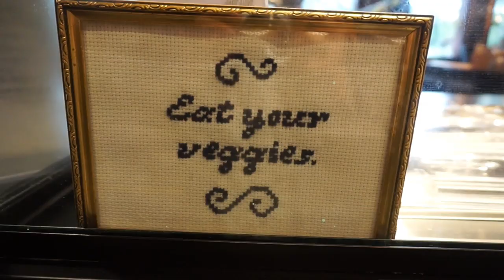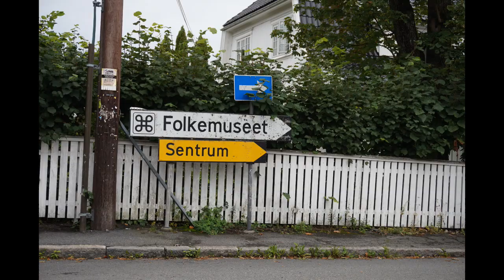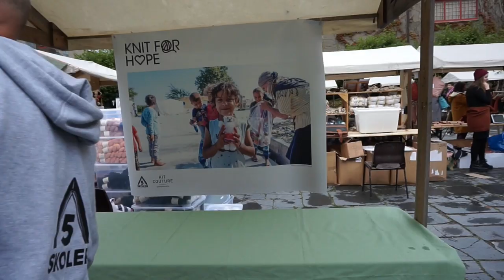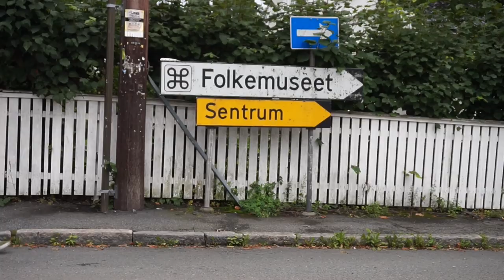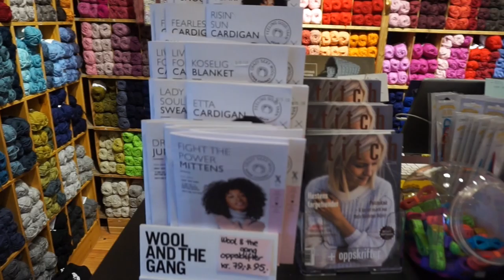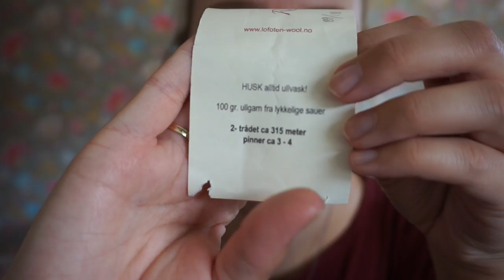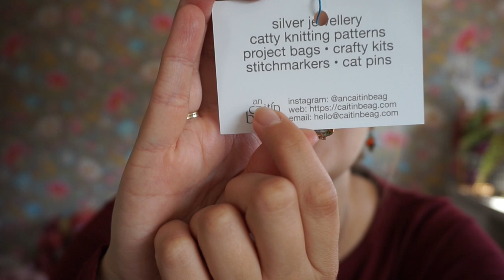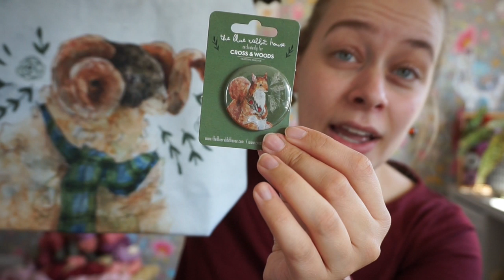New Leaf Podcast goes to Oslo Strikkefestival!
Welcome to my Oslo Strikkefestival vlogs! I've recorded a LOT during the weekend, there's not only footage of the festival but also of Oslo itself and many many yarnstores :)